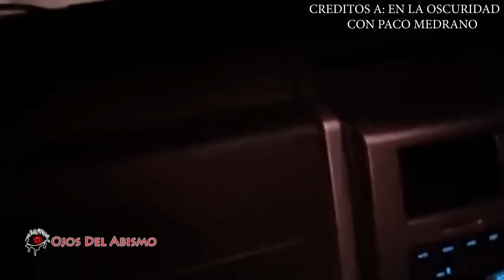🔴 EXPLORACIONES URBANAS MAS ATERRADORAS QUE TERMINARON MAL 2023 VOL.27 // Ojos Del Abismo